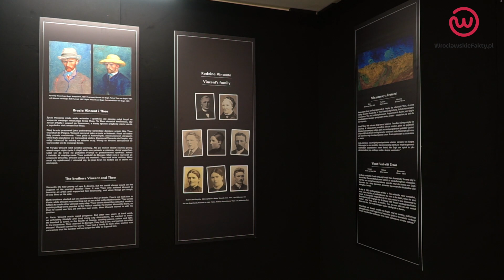„Van Gogh - zanurz się w świecie obrazów”